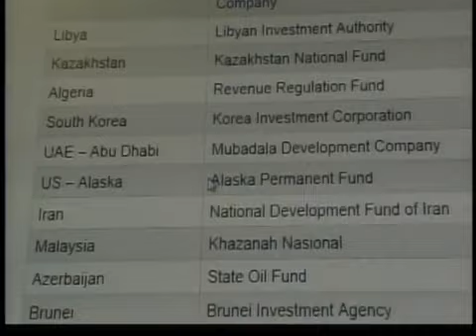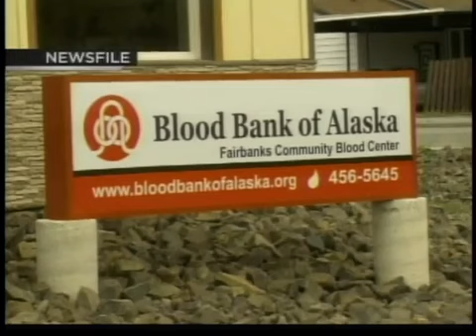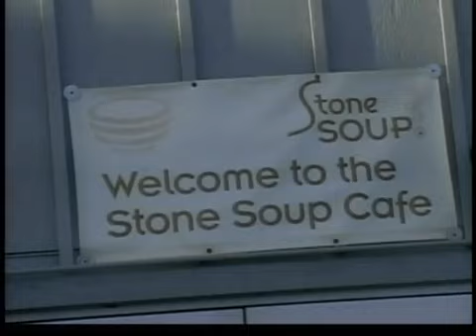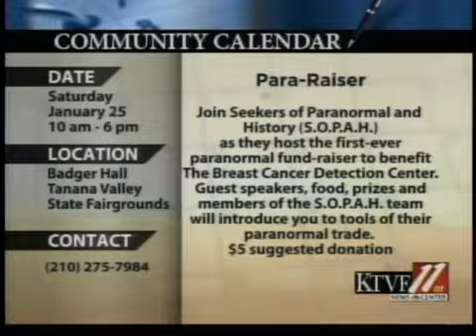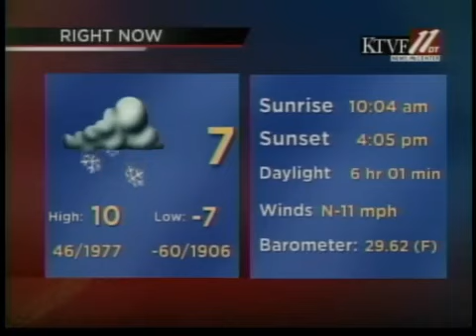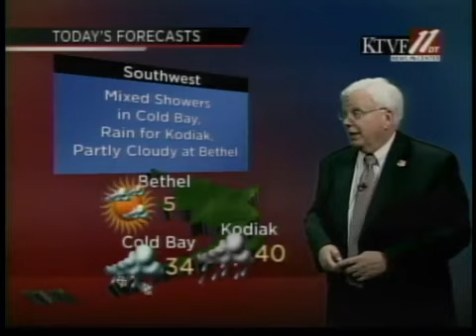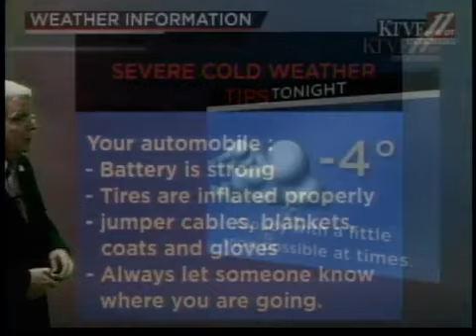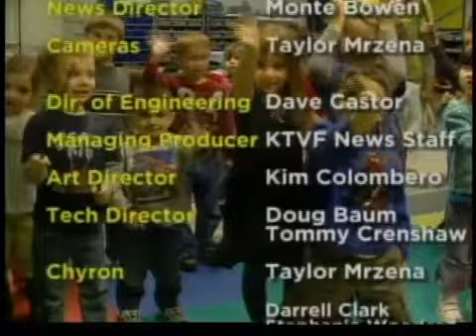Fbx Evening News, 1-23